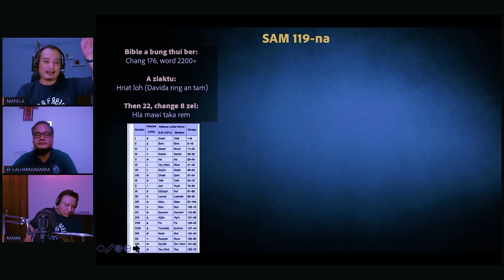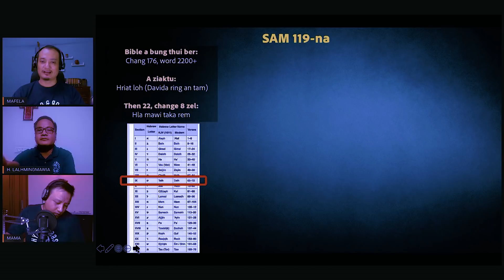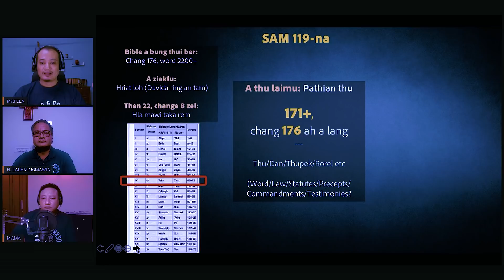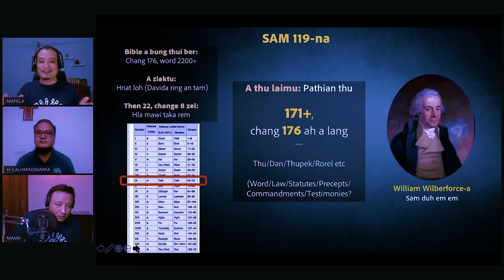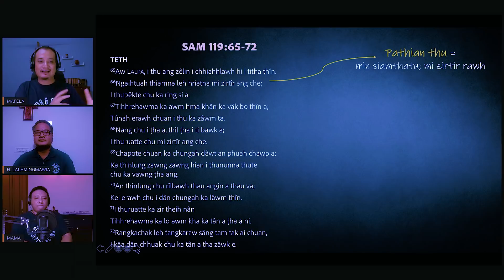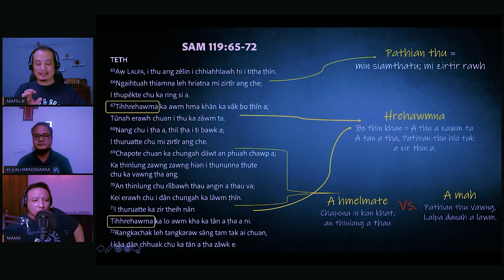Sam Reaction || Sam No.119: 65-72 || Rev. H. Lalhmingmawia nen || Sam Reaction #13